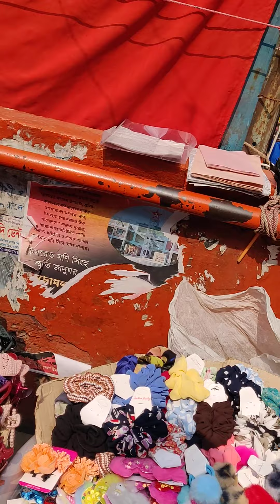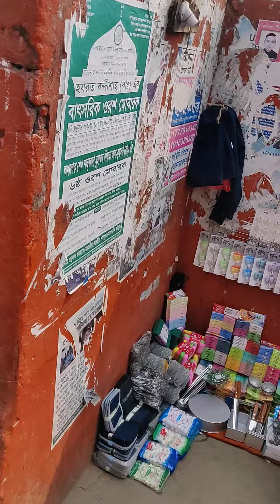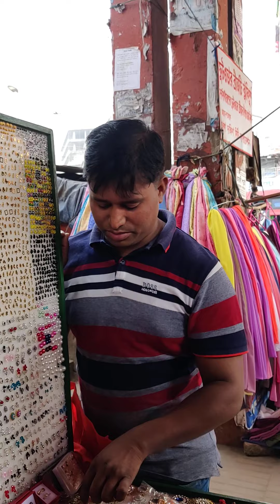নিউ মার্কেটের আজকের অবস্থা তুলে ধরার চেষ্টা করলাম আপনাদের সাথে